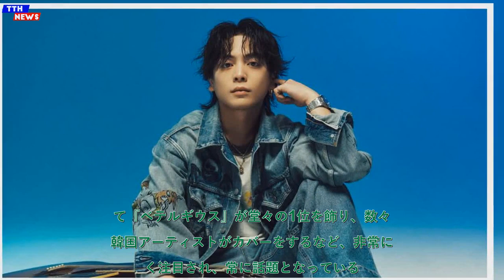TTH- 優里、初の韓国での単独公演決定